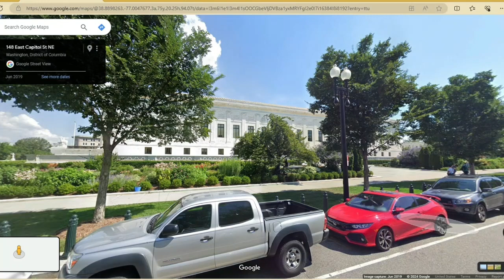Supreme Court of The United States, Minecraft Build Timelapse Pt. 6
supremecourt washingtondc unitedstates Today I have finished the walls of the right side of the Supreme Court of the United States in Minecraft.